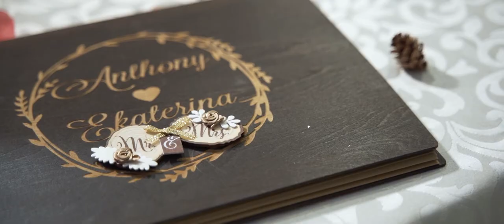Anthony & Ekaterina Wedding Highlight at The Wilshire Grand Hotel, NJ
On a beautiful day in early December, we had the privilege to shoot and be a part of Anthony & Ekaterina's amazing wedding day. Filled with happiness and warm sentiment, we witnessed these two become husband and wife surrounded by their closest family and friends at The Wilshire Grand Hotel in New Jersey. We wish you all the best as you start this new chapter together. Congratulations!